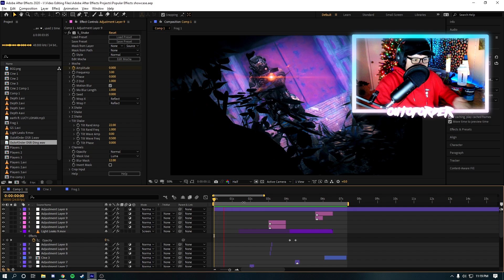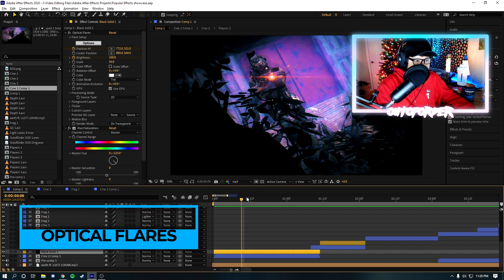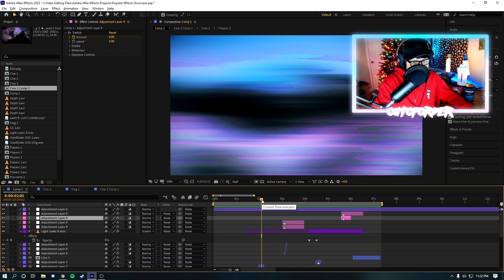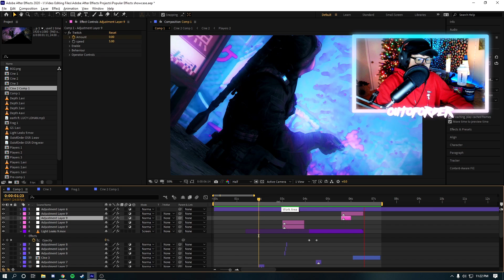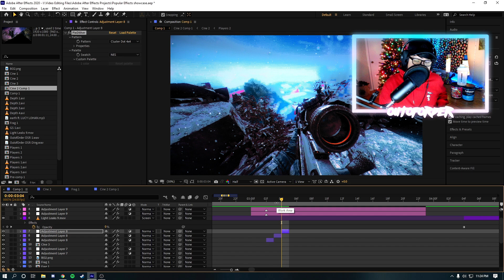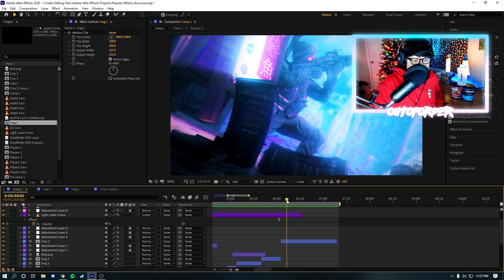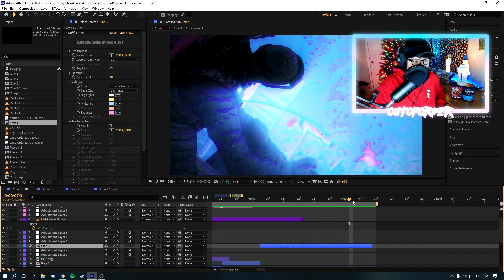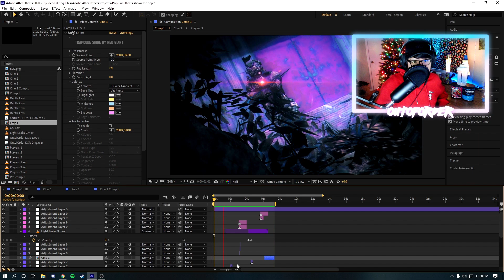Popular Effects For After Effects [#2]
Hey! In this video I show you guys my favorite popular effects for After Effects. Let me know if you think I should make this a video series and also comment your favorite effects down below :)

Effects in Order:
Video Copilot Optical Flares
Video Copilot Twitch
Wunkolo PixDither
Video Copilot Twitch
Red Giant Trapcode Suite (shine, form, and particular)

If you want to support me, you can buy my editing pack.

My Editing Discord Server!